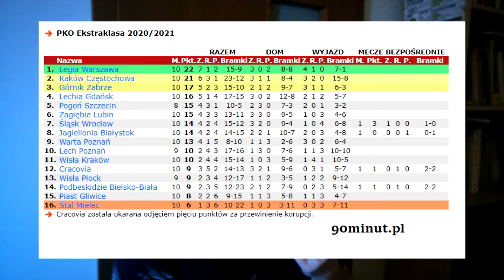Podbeskidzie 2:1 Zagłębie Lubin, PKO Ekstraklasa, 9. kolejka, 24.11.2020, Kiks Hładuna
NIE JESTEM EKSPERTEM, JESTEM ZWYKŁYM WIDZEM LIGI

Zaległe spotkanie 9. kolejki PKO Ekstraklasy między Podbeskidziem Bielsko-Biała a Zagłębiem Lubin zakończyło się wynikiem 2:1. Bramki strzelili: Mateusz Marzec, Desley Ubbink oraz Rok Sirk. Ogromnym kiksem w tym meczu nie popisał się Dominik Hładun.

Podbeskidzie Bielsko-Biała 2-1 Zagłębie Lubin
Mateusz Marzec 23, Desley Ubbink 74 - Rok Sirk 71

Podbeskidzie Bielsko-Biała: 40. Michal Peškovič - 8. Karol Danielak, 3. Aleksander Komor, 20. Dmytro Baszłaj, 22. Kacper Gach - 50. Maksymilian Sitek (79, 77. Konrad Gutowski), 21. Gergő Kocsis, 19. Michał Rzuchowski (71, 7. Rafał Figiel), 17. Mateusz Marzec (71, 10. Desley Ubbink), 11. Łukasz Sierpina (64, 32. Serhij Miakuszko) - 95. Marko Roginić.
Trener: Krzysztof Brede

Zagłębie Lubin: 30. Dominik Hładun - 26. Kacper Chodyna, 5. Lorenco Šimić, 33. Ľubomír Guldan, 3. Saša Balić - 21. Jakub Bednarczyk (46, 95. Dejan Dražić), 8. Łukasz Poręba, 4. Jewgienij Baszkirow, 18. Filip Starzyński (69, 11. Samuel Mráz), 17. Patryk Szysz - 9. Rok Sirk (87, 27. Dominik Jończy).
Trener: Martin Sevela

żółte kartki: Roginić, Komor - Guldan, Šimić, Dražić.